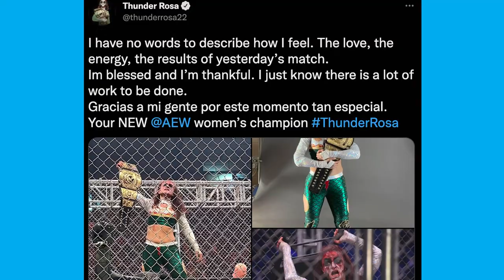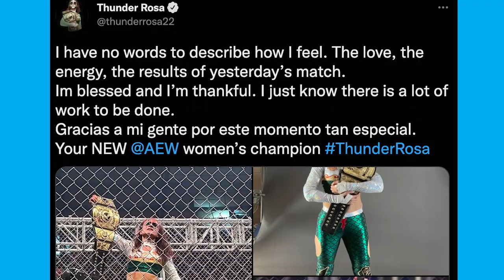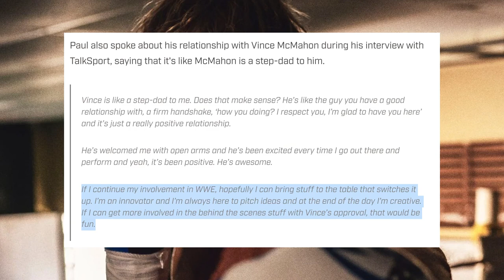WWE Signs 14 New Talents, Thunder Rosa AEW Women's Champion, Logan Paul Talks Vince McMahon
Join on-camera personality @DeniseSalcedo  as she breaks down some of the LATEST wrestling news stories. This video includes: WWE new signees, Thunder Rosa winning AEW Women's World championship and Logan Paul on his relationship with Vince McMahon.